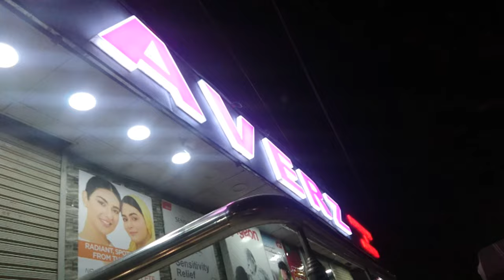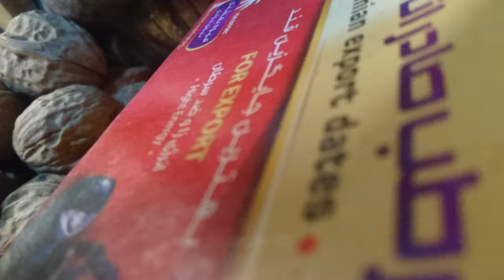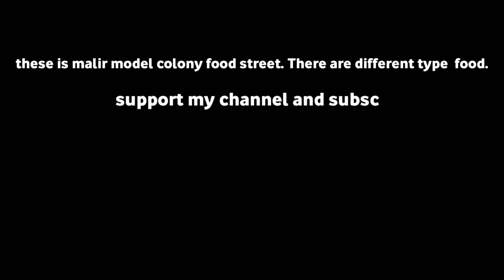food street ever | @anserhussain | Malir Street Food || Teaser || food series.